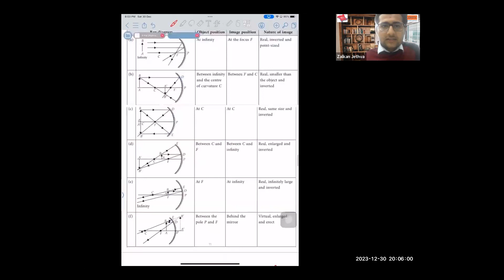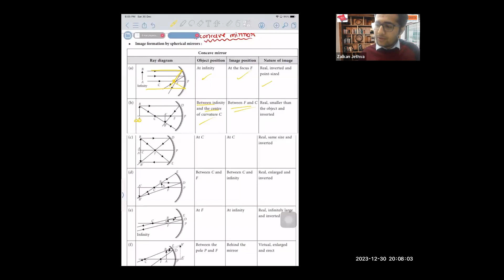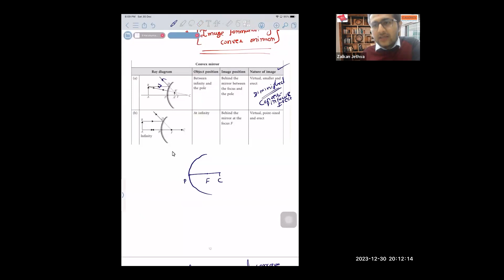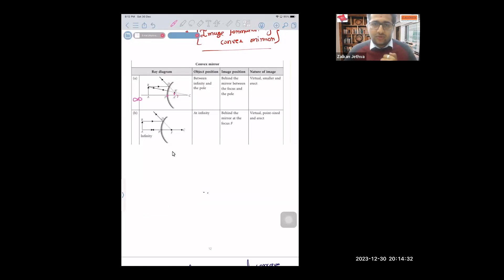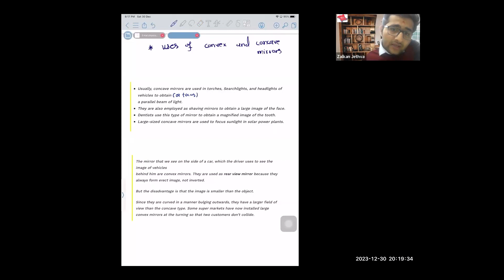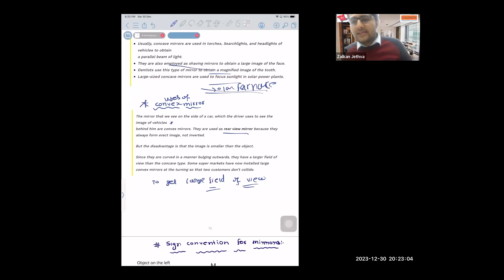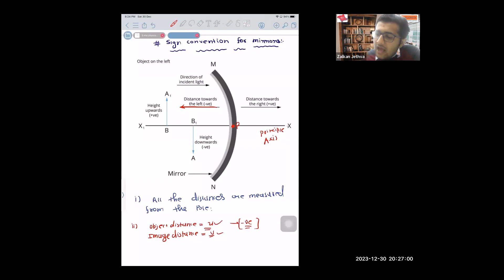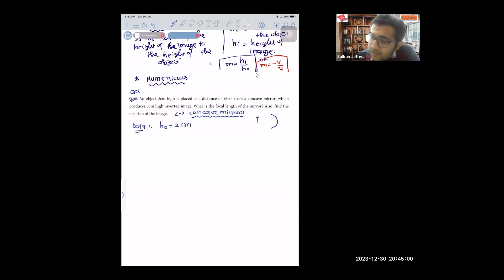Class - 10th Physics Online Crash Course - Topic - Light- Part 3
Today, we're diving deep into the fascinating world of LIGHT in this special lecture tailored just for your upcoming board exams
1. The Basics of Light
2. Reflection & Refraction Demystified
3. Concave and Convex
4. Curves and Reflections
5. Concave Mirrors
6. Convex Lenses